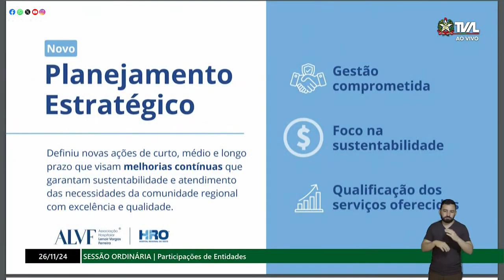Na Tribuna - Entidades da região oeste apresentam demandas para os deputados estaduais - 27/11/24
A sessão ordinária desta terça-feira ocorreu no Complexo de Eventos Tabajara, em Chapecó, dando continuidade ao programa ALESC Itinerante. A iniciativa comemora os 190 anos do parlamento catarinense. O diferencial das sessões itinerantes é conceder espaço para que entidades das regiões catarinenses possam trazer demandas e apresentar resultados.